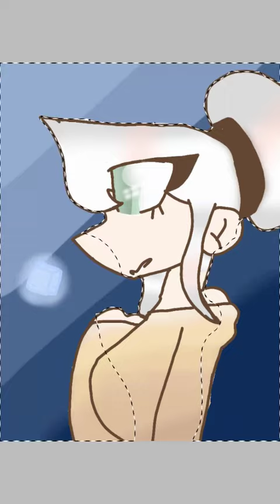The Blue Dice Holder... (Pastel speedpaint)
Yaay..